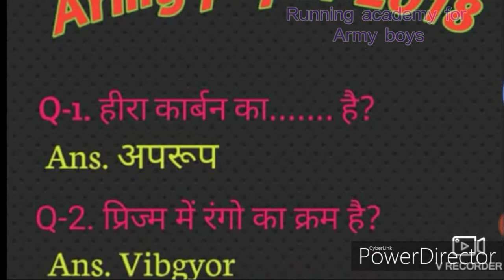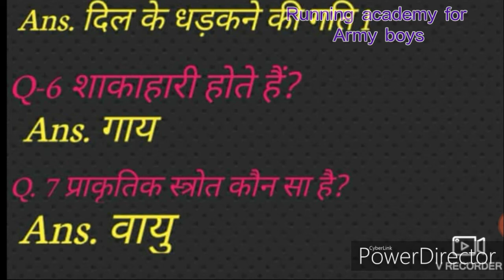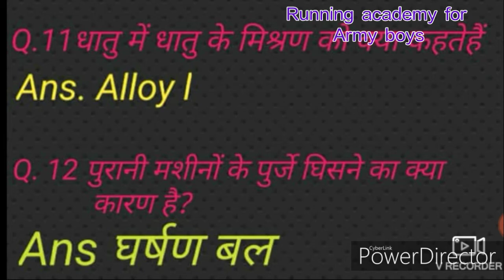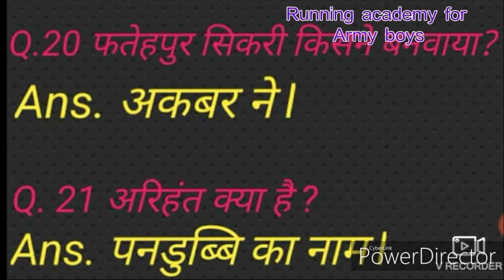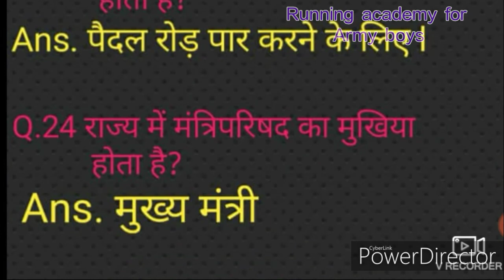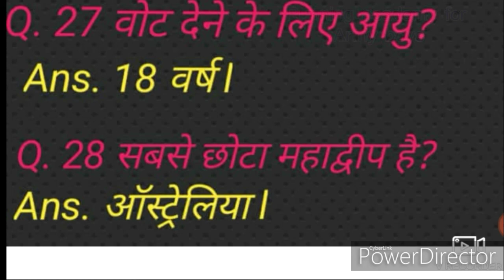Army questions paper 2018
Preparation for army paper